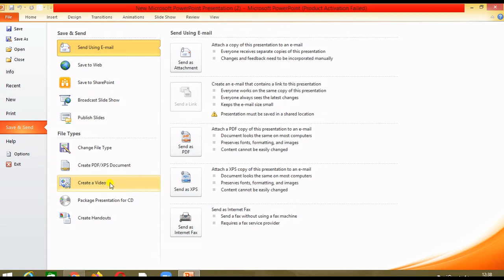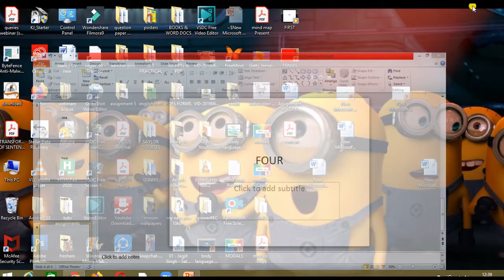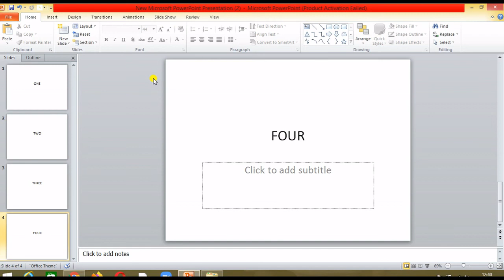Convert PPT Slides into Images (.JPEG format)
This is an easy tutorial to learn how to convert PPT Slides into Images.Try these steps one by one.